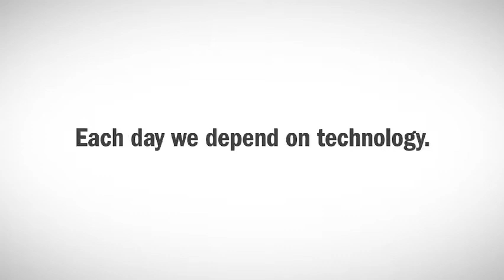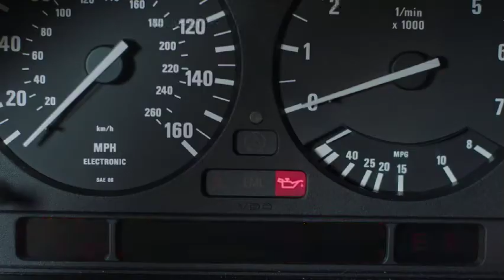The Drone Trailer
The Drone will be released to DVD & Digital October 2020. Check